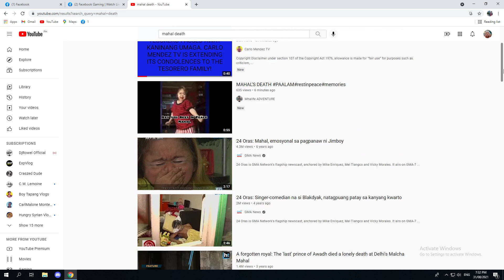Nakakagulat na balita si mahal pumanaw na nga ba?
Hi guys i am small youtuber needed your support